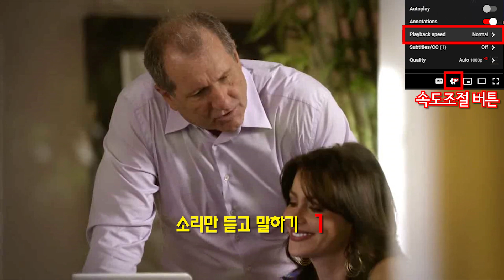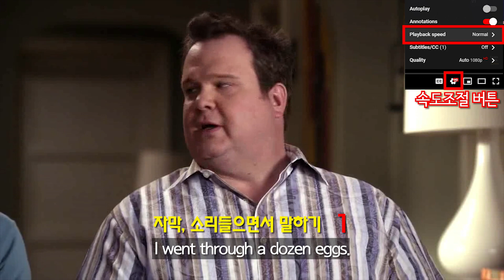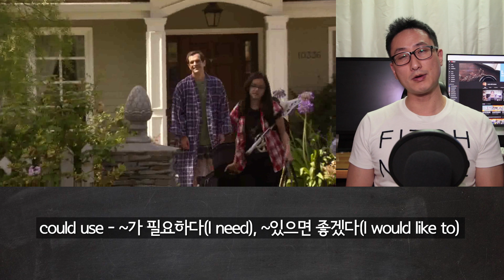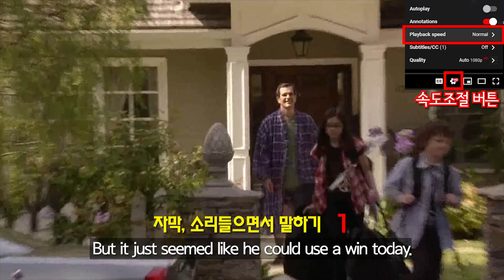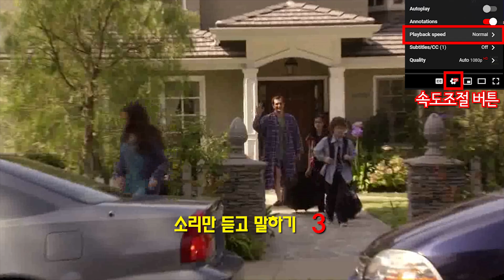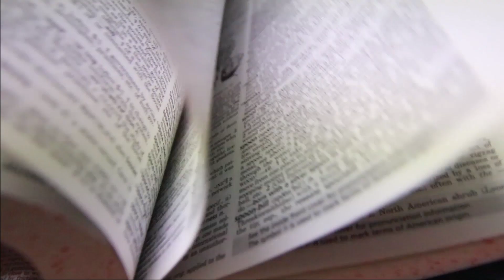[미드영어회화] 영어표현 / 쉐도잉 / 구간반복 - 모던패밀리 시즌1에피소드6 #2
모던패밀리 시즌1에피소드6 파트1입니다. 영어회화표현을 미드만큼 재미있게 배울 수 있는 건 없는 것 같아요.^^ 원어민이 사용하는 freak / freak out의 진짜 의미를 알아보세요!!!
 다양한 영어표현들과 단어를 미드를 통해서 알려드립니다. 쉐도우리딩과 쉐도우스피킹을 할 수 있도록 반복구간도 있으니 연습도 같이 하시면 좋아요^^
의견, 건의사항, 질문은 언제든지 댓글남겨주시기 바랍니다.

각 표현별 시간 정리해놓았습니다. 참고하세요^^
00:28  기회를 써먹다, 이용해먹다
01:50  *쉐도잉 반복구간*
02:39  이거 욕 좀 먹겠다.
03:40  *쉐도잉 반복구간*
04:02  예전부터 ~할 생각이었어.
05:28  *쉐도잉 반복구간*
05:51  그냥 그래 / 기다려지네
07:00   *쉐도잉 반복구간*
07:24  나랑 속도 맞춰서 뛸 수 있을까?
08:11  *쉐도잉 반복구간*
08:35  결과가 별로 안 좋았지
10:09  *쉐도잉 반복구간*
10:56  seem like와 look like차이
13:02  *쉐도잉 반복구간*
14:08 차를 한쪽으로 세워
15:04 *쉐도잉 반복구간*

For Education Purpose only - Modern Family Season1 Episode6